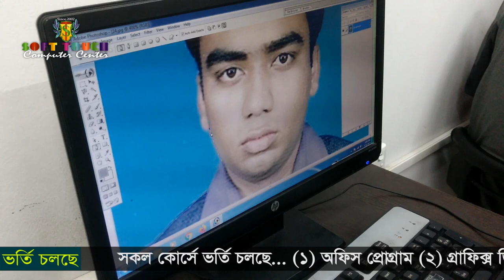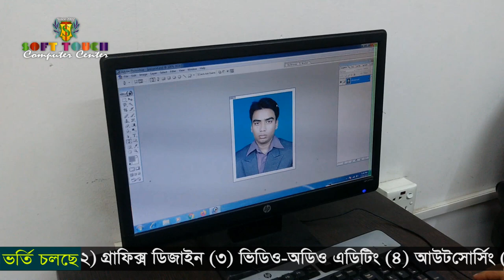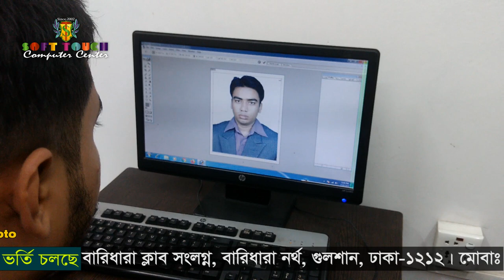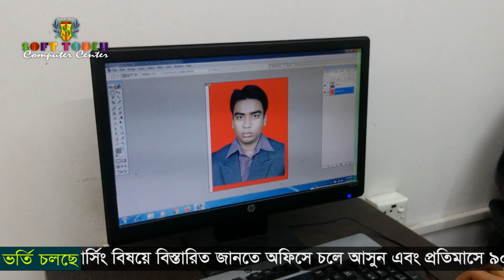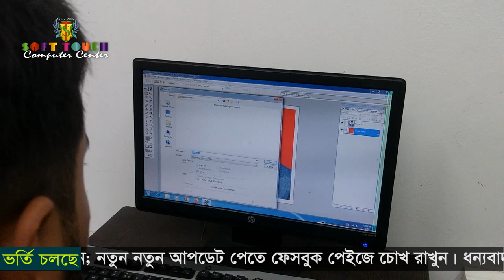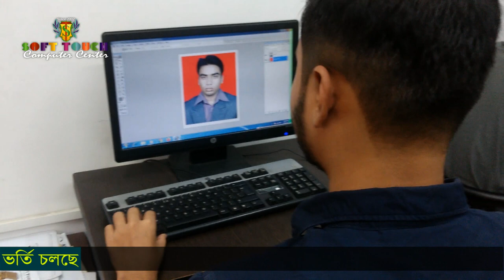How to make a passport size photo with Adobe Photoshop ।। Watch the video of the class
কিভাবে ফটেশপ সফট্ওয়্যার ব্যবহার করে পাসপোর্ট সাইজের ছবি বানাতে হয়।
Students are being taught how to make a passport size photo with Adobe Photoshop; How to remove background and change color etc. Each student is assigned to work in the classroom as well as at home. As a result, the experience of the students increases. Graphic Design Students are trained individually. No student is unemployed as a result of taking classes from us.

Student Introduction:
✅ Student's Name: Jakaria Hossain Santo
✅ Course Name : Graphic Design [Professional]
✅ Course Duration : 3 Months
✅ Class Time : 1.30 Hours
‼️Graphics Design for Digital Marketing‼️
Visit for more details: 👇
Office Address:
Ka-24/4, 2nd floor, Kalachandpur Main Road,
Gulshan, Dhaka-1212.